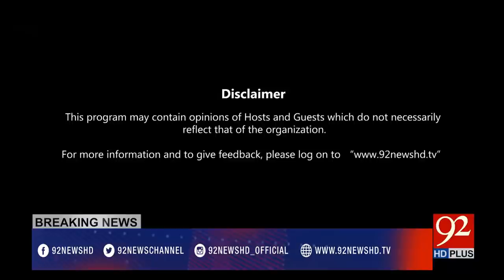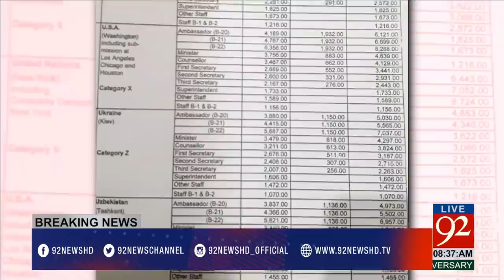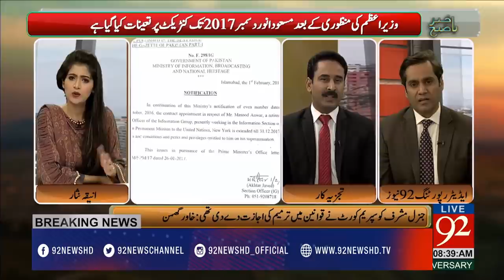Bakhabar Subh -07-02-2017- 92NewsHDPlus